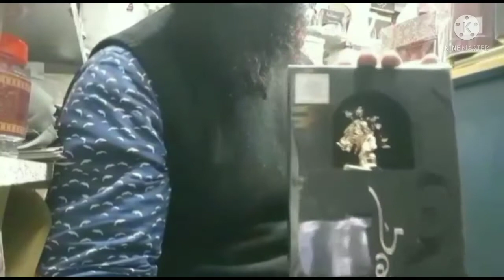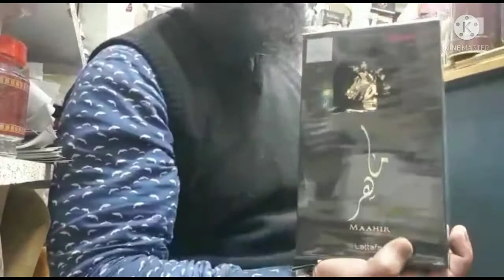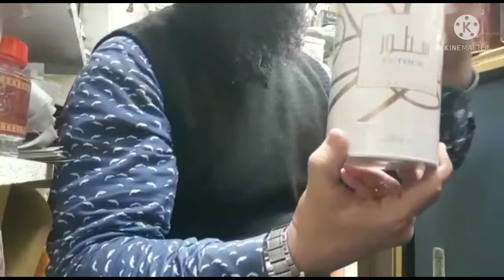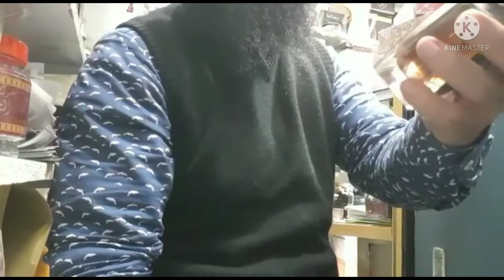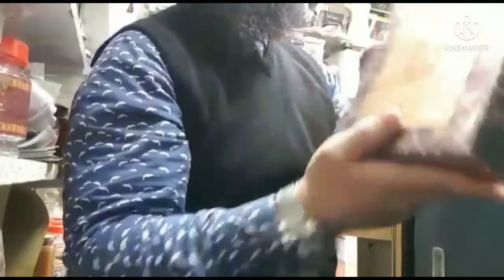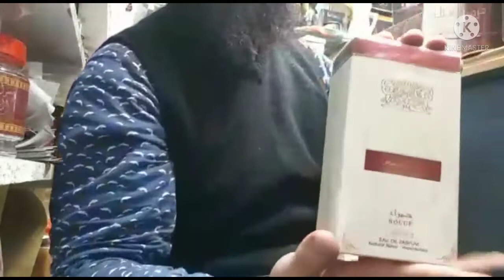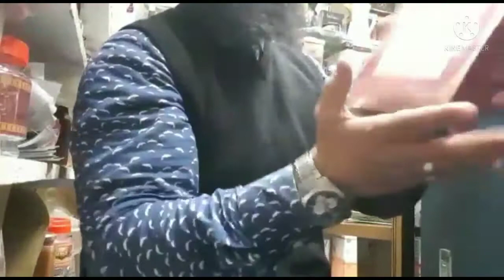عروض رمضانية🌙 خطيرة✨في العطور الشرقية🔥سارع قبل انتهاء والمزيد في الفيديو المقبل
تخفيضات العطور

تخفيضات العطور الفرنسية
تخفيضات العطور الأمريكية
تخفيضات العطور الإيطالية
تخفيضات العطور الدوسري
تخفيضات العطور المنزلية
تخفيضات العطور الزيتية
تخفيضات العطور العربية
تخفيضات العطور العالمية
تخفيضات العطور الفرنسيه
تخفيضات العطور في
العطور الشرقية
العطور الشرقية للنساء
العطور الشرقية والغربية
العطور الشرقية والبخور
العطور الشرقية للرجال
العطور الشرقية الدار البيضاء
العطور الشرقية العربية للعود
عطور الشرقية للعود
عطور الشرقية
للعطور الشرقية

العطور الشرقية

تخفيضات العطور

why doesn't jaguar xj6 seat move
where is the water pump on the jaguar xj6

تخفيضات

تخفيضات الخطوط الملكية المغربية
تخفيضات
تخفيضات بالانجليزي
تخفيضات كارفور
تخفيضات زارا
تخفيضات دبي
تخفيضات اسطنبول
تخفيضات مرجان
تخفيضات يوم التأسيس
تخفيضات العثيم

تخفيضات
تخفيضات امازون
تخفيضات رمضان
تخفيضات اليوم
تخفيضات امازون احذية
تخفيضات مناكير
تخفيضات العطور
تخفيضات ملابس

تخفيضات وزارة التجارة
تخفيضات اكسترا
تخفيضات الجمعه البيضاء
تخفيضات اليوم الوطني
تخفيضات العائلة
تخفيضات ايكيا
تخفيضات السعودية
فلورينا تخفيضات
تخفيضات العثيم
تخفيضات بنده

تخفيضات
تخفيضات ross
تخفيضات ايكيا
تخفيضات مرجان
تخفيضات كارفور اليوم
تخفيضات العائله الرياض
تخفيضات السيف غاليري اليوم
تخفيضات فري فاير
تخفيضات الشتوي في العتبه
تخفيضات بريمارك
تخفيضات بنده
تخفيضات راس السنة 2022
تخفيضات اسواق السلام
تخفيضات العائله الدمام

تخفيضات
تخفيضات وزارة التجارة
تخفيضات اكسترا
تخفيضات السعوديه
تخفيضات العائلة
تخفيضات عمان
تخفيضات الكويت
تخفيضات يوم التأسيس
تخفيضات بنده
تخفيضات نون
تخفيضات العائله
تخفيضات اليوم الوطني